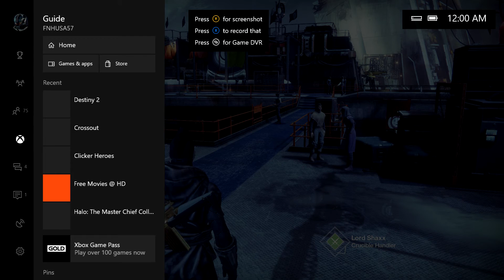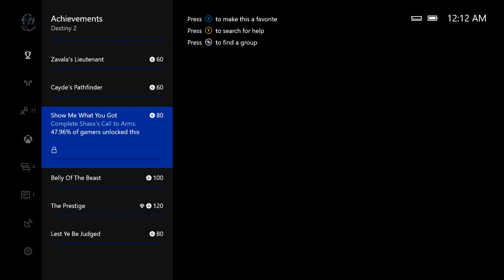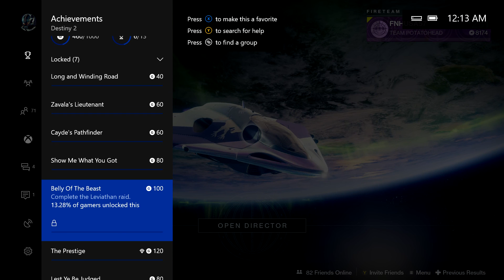Destiny 2: Show Me What You Got Achievement guide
In this video I will show you the steps needed to try and unlock the Show me what you got achievement in Destiny 2. Note this achievement is not unlocking for many players as you will see in the video. If you have the same issue then make a post on the destiny 2 forums.  Till next time Stay frosty!